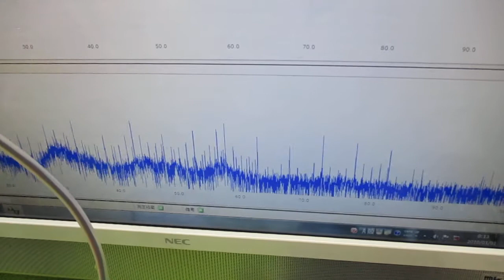オリジナル製品：超音波発振プローブを利用した超音波制御技術 ultrasonic-labo